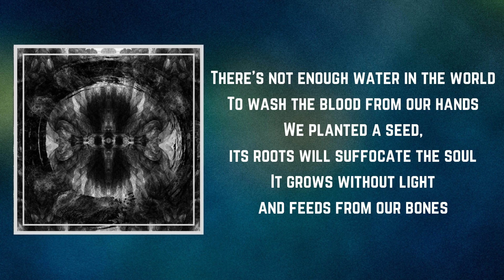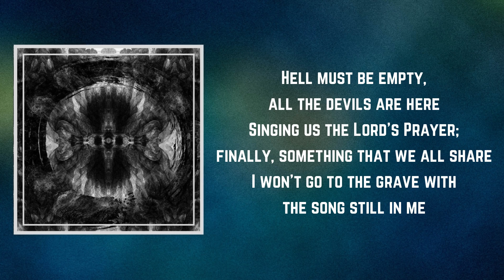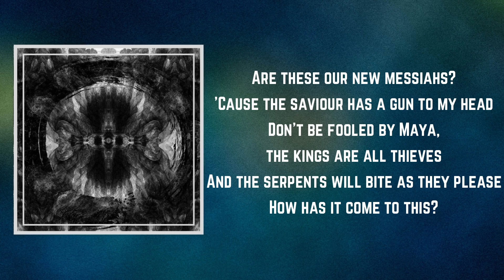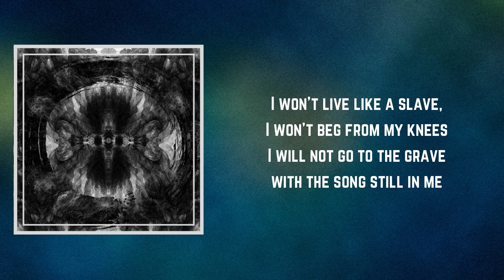Modern Misery (Lyrics) - Architects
Modern Misery by Architects
Album: Holy Hell

Modern Misery Lyrics:

Seven billion hungry ghosts
Just a parasite killing its host
The emperor wears no clothes, I see those brittle bones
But we're buried by modern misery
Modern misery

There's not enough water in the world
To wash the blood from our hands
We planted a seed, its roots will suffocate the soul
It grows without light and feeds from our bones
Hell must be empty, all the devils are here
Singing us the Lord's Prayer; finally, something that we all share

I won't go to the grave with the song still in me

What are we hiding in the rain?
This is a prison for lost souls
Another life circles the drain
We used to run with the wolves
Now we can't see the forest
'Cause there's no light in the black hole
Don't try and tell me we are blessed

Are these our new messiahs?
'Cause the saviour has a gun to my head
Don't be fooled by Maya, the kings are all thieves
And the serpents will bite as they please
How has it come to this?

And I won't live like a slave begging from my knees

Modern misery
I won't live like a slave, I won't beg from my knees
I will not go to the grave with the song still in me